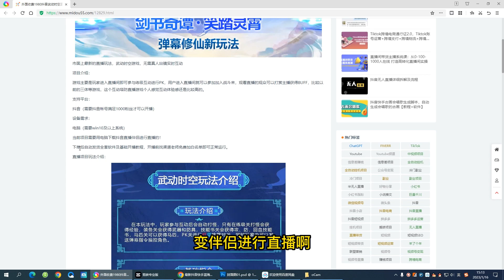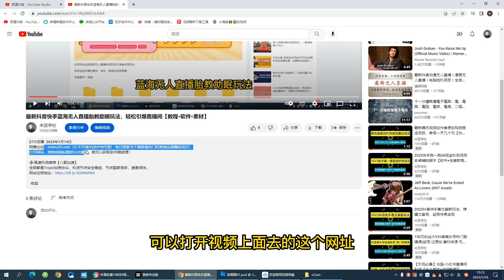外面收费1980抖音武动时空直播项目，无需真人出镜 实时互动直播(软件+教程)